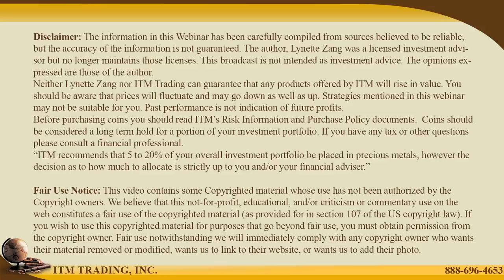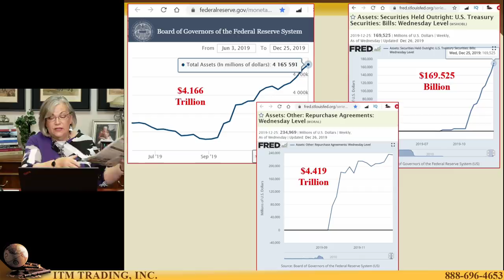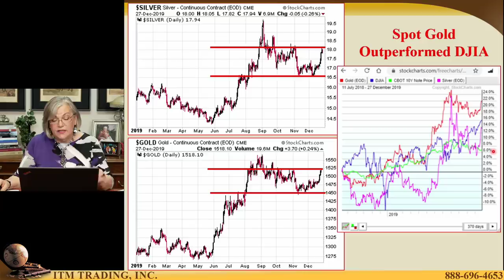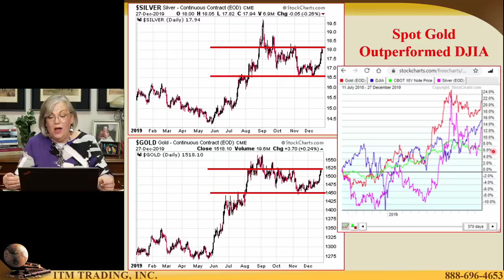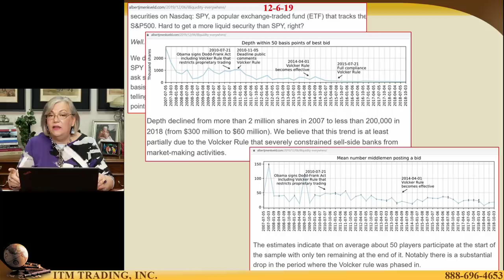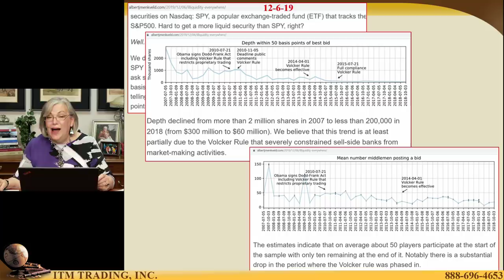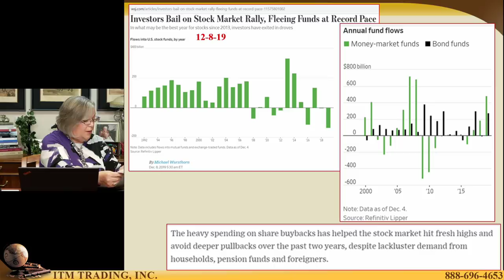[10-min Breakdown] Big Banks, Repo Markets, and More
The Damage is Done. Remember the term “Too Big to Fail” used for systemically important Banks? Well these companies have exhausted this title, and been over inflated to such a degree, experts are now calling them “Too Big NOT to Fail” (except now the failure looks completely different, like a complete Currency Reset). In today’s Headline News I’ll update you on these Big Banks (and also the Repo Markets which have been a big request)…I’ll also explain what you can do to protect your wealth and assets before this takes place, because it’s no longer a matter of “if”…it’s only a matter of “when".

THEN WHAT?